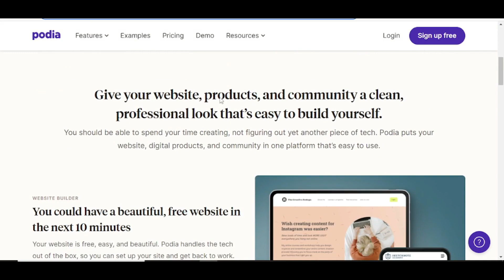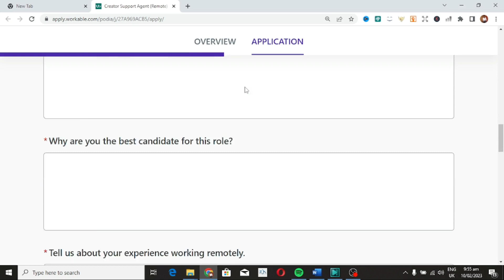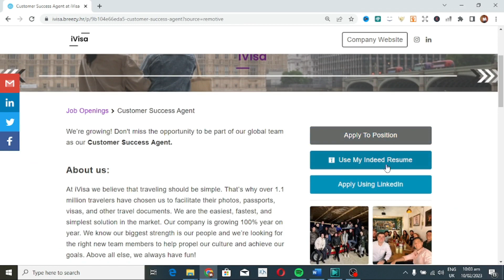Entry Level Jobs that Will Change Your Life!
For complete transparency, I want to clarify that there is absolutely no guarantee that the information shared here will benefit you.I do not work for every company I review. My material is based solely on thorough research and personal experience. We always recommend doing your own research before contacting these companies or making any commitments. While I have taken great care and discipline to ensure that the information in this video is accurate, I cannot guarantee that the links and websites referenced are error free.